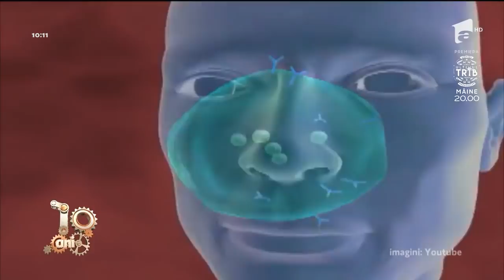Bună dimineața, sănătate! Ce efecte are alergia la ambrozie asupra corpului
Simona Dragomir, omul informat de la Neatza, a venit împreună cu Doctorul Monica Schifirneț, medic alergolog și au vorbit despre alergia la ambrozie și cum o diferențiem de o simplă răceală.